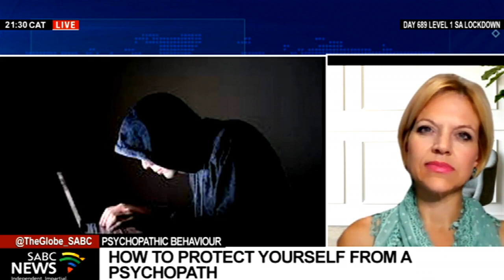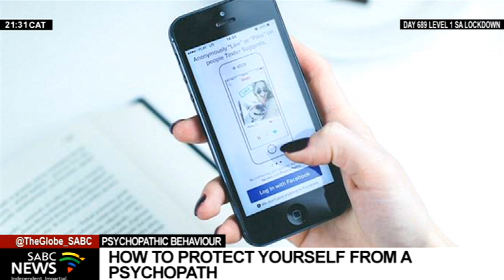The Tinder Swindler I Prof. Schoeman speaks about psychopaths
It's the show everyone's talking about, on radio talk shows and social media, in offices and around dinner tables across the country.

The Tinder Swindler is Netflix's runaway success of the year so far, clocking 45,8 million hours watched worldwide in its first five days and hitting the top 10 in 92 countries, South Africa included. The debate and interest around the lies and swindling of Simon Leviev sparked comments that "the women should have known better".

 However, Psychiatrist Prof Renata Schoeman, and Head of Healthcare Leadership at the University of Stellenbosch Business School, says it is not as straight-forwardd as assuming the women were merely gullible.
 Prof Schoeman noted that it'  difficult to catch a psychopath in the act. Psychiatrist Prof Renata Schoeman, and Head of Healthcare Leadership at the University of Stellenbosch Business School, joins us via Zoom to help us identify and project ourselves against a psychopath.